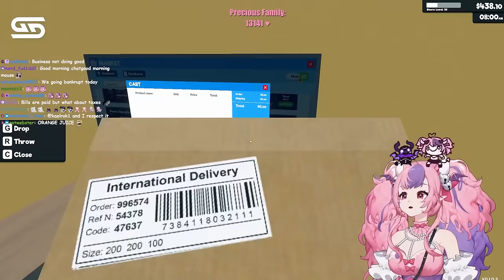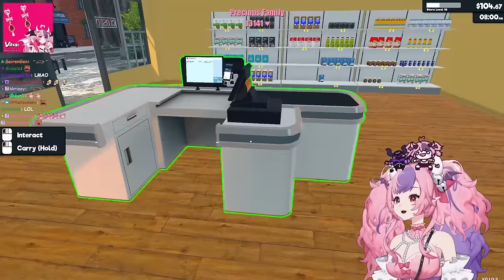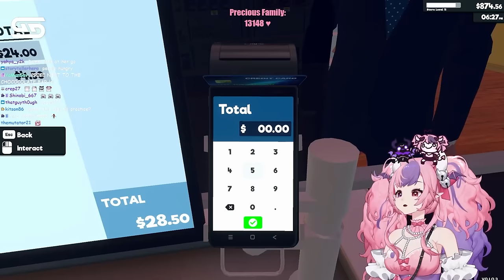Going Back To My Day Job | Supermarket Simulator part 2